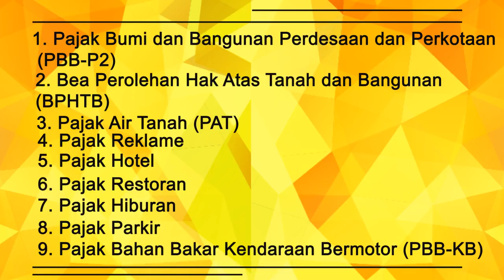Dinas Pelayanan Pajak Menjadi Badan Pajak & Retribusi Daerah Jakarta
Perubahan nomenklatur Dinas Pelayanan Pajak menjadi Badan Pajak dan Retribusi Daerah Provinsi DKI Jakarta